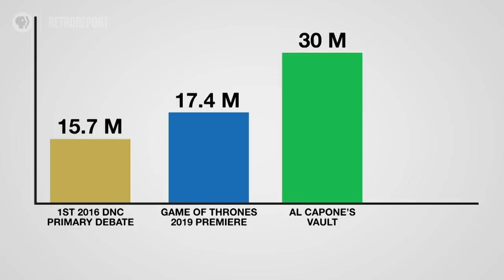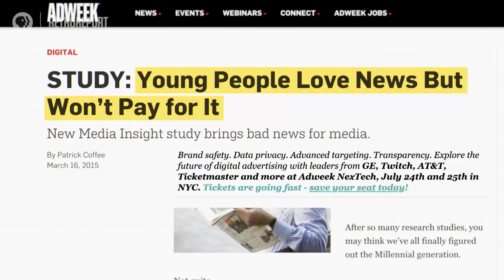Andy Borowitz: Where Did The News Go? | Now It All Makes Sense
We hear a lot about fake news these days, but New Yorker magazine humorist Andy Borowitz wants to talk about another widespread phenomenon: no news. Every day on TV we’re assaulted with the empty news calories, the Pringles potato chips of news. But who was the evil genius behind this maddening trend? Borowitz's recurring NowItAllMakesSense segment wraps up every episode of RetroReportPBS.